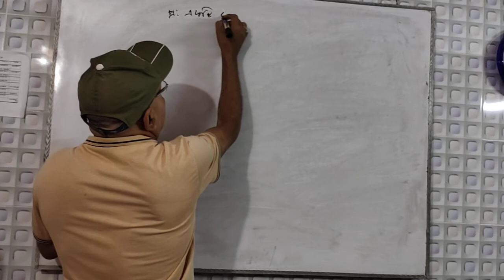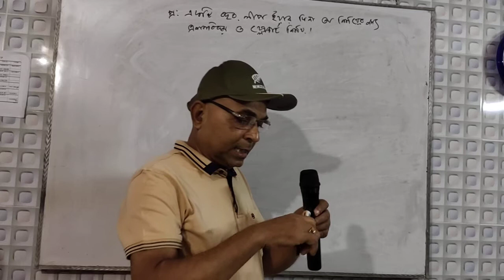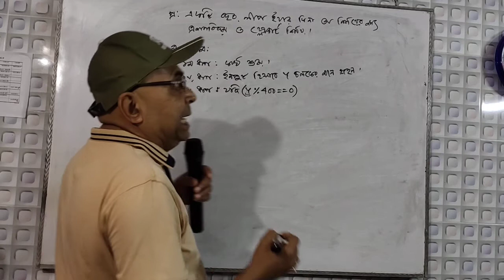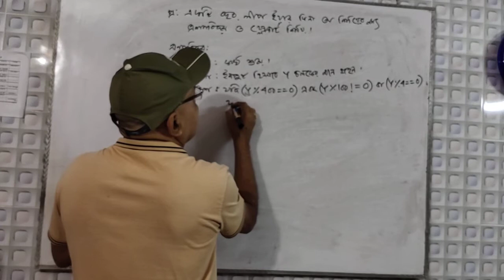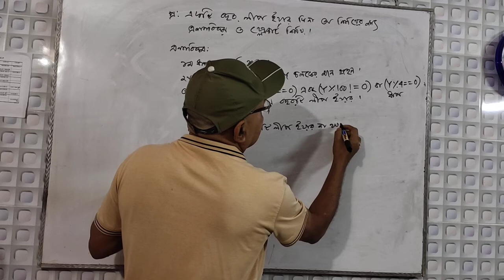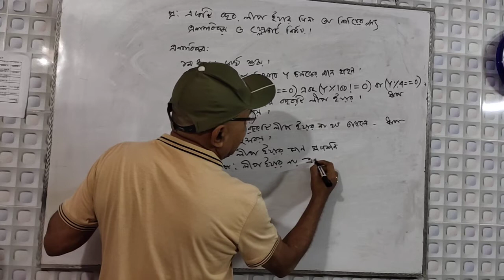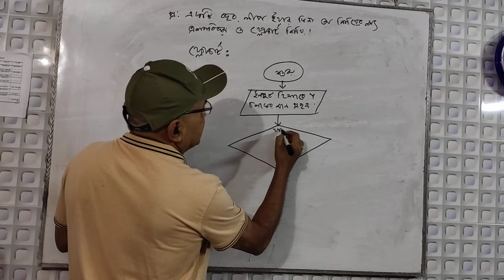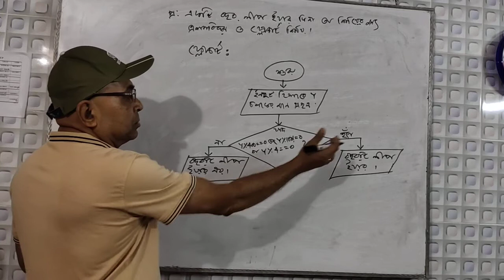10-HSC ICT: লীপ ইয়ার তৈরির এলগরিদম ও ফ্লোচার্ট-৫ম অধ্যায়-প্রোগ্রামিং ভাষা, Programming Language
অধ্যায়ের নাম : ৫ম অধ্যায়-প্রোগ্রামিং ভাষা, Programming Language(5th Chapter)
লীপ ইয়ার তৈরির এলগরিদম ও ফ্লোচার্ট
Class:HSC

Lectured By : Birendra Nath Roy

সকলকে অগ্রিম ধন্যবাদ৷ভিডিওটি ভাল লাগলে অবশ্যই চ্যানেলটি লাইক এবং সাবসক্রাইব করুন৷কোন প্রশ্ন থাকলে কমেন্ট বক্সে কমেন্ট করে জানাবেন ।